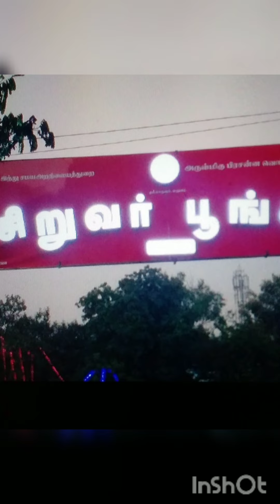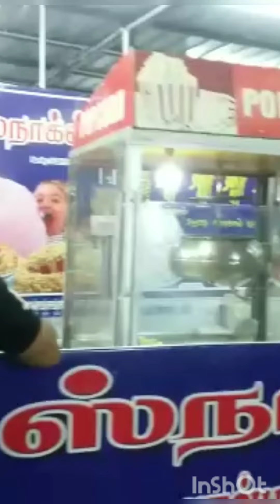New park in madurai (மதுரையில் ஒரு புதிய பொழுதுபோக்கு பூங்கா)🙋‍♀️😂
தல்லாகுளம் பெருமாள் கோயில் அருகில் சக்கரத்தாழ்வார் கோயில் வளாகம் திருமுக்குளம் என்பது இந்த பூங்காவின் முகவரி மாலை5 மணி முதல் 9.30 வரை இந்த பார்க் இயங்குகிறது